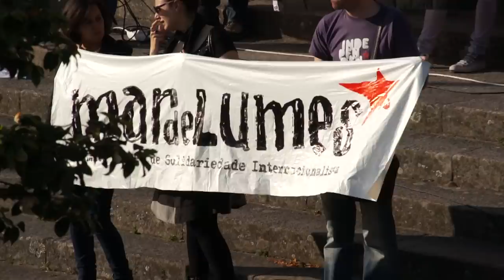Mar de Lumes - Comité Galego de Solidariedade Internacionalista - Presentación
Onte, 3 de maio, MAR DE LUMES — Comité Galego de Solidariedade Internacionalista celebrou o seu primeiro acto público na cidade de Pontevedra. Un acto simbólico que procuraba apenas apresentar a iniciativa solidaria da organización, e chamar a atención para o modo como os direitos colectivos de autodeterminación e de exercicio da soberanía nacional son violados non só no caso galego, como tamén no caso doutros pobos do mundo, aquí representados através das bandeiras despregadas por membros e simpatizantes da organización.